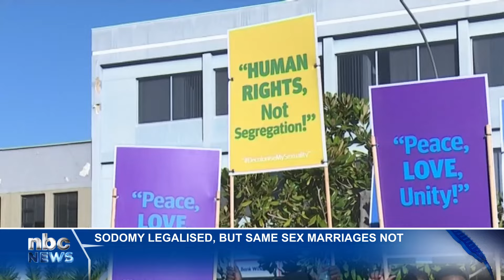Sodomy legalised, but same-sex marriages not - nbc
The ruling on the common-law offence of sodomy does not provide for the legalisation of same-sex marriages but provides for the legalisation of relationships between a man and a man.